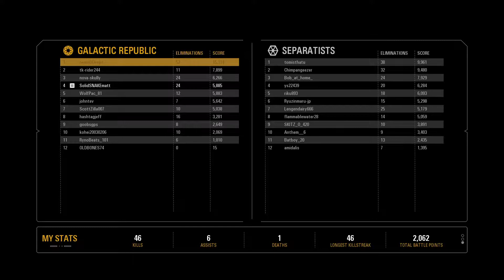Star Wars Battlefront II - Starfighter Assault Ep. CVI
Kicking some ass with Yoda on a 46 killstreak.

[Patch 1.18]